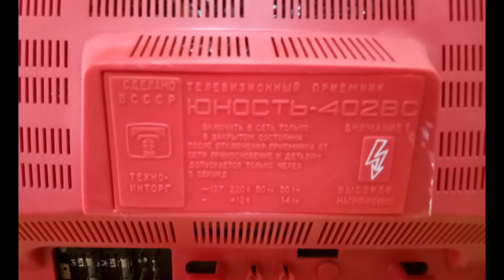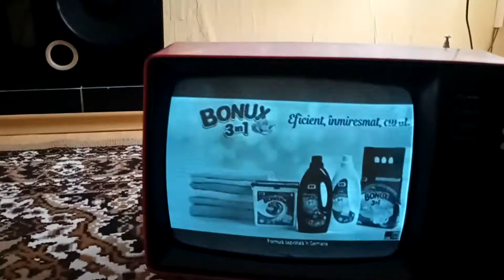TV Yunost 402B - телевизор Юност 402В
Everything concerning me...